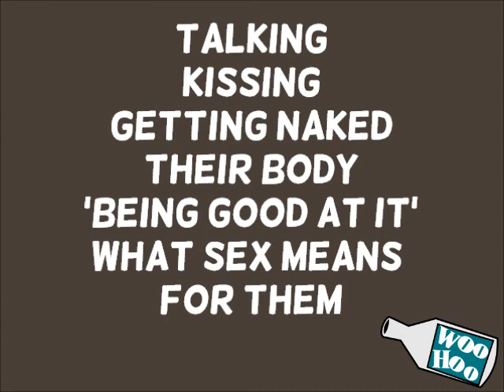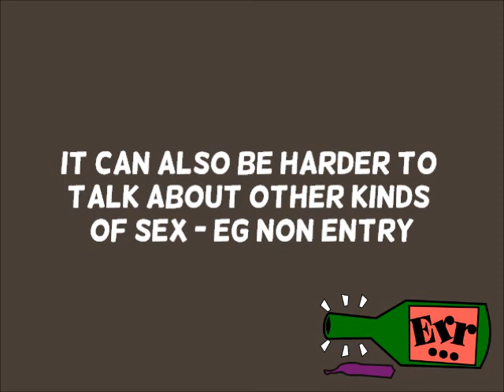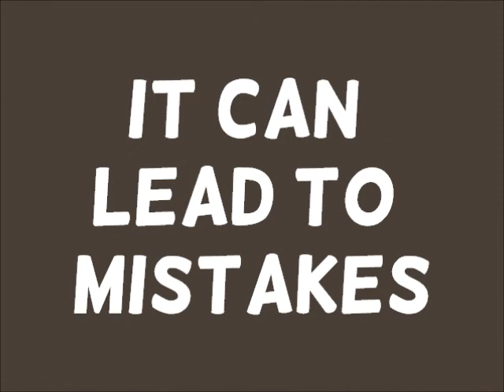Booze and Sex - a guide to shagging when drunk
Drunk sex *can* be fun, but it can also be rubbish, less safe, unwanted and can lead to mistakes.